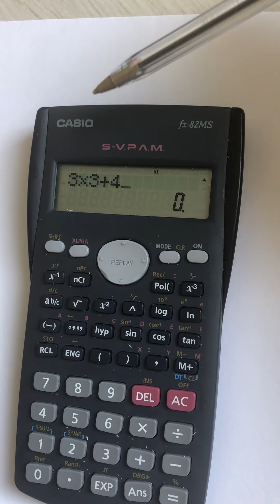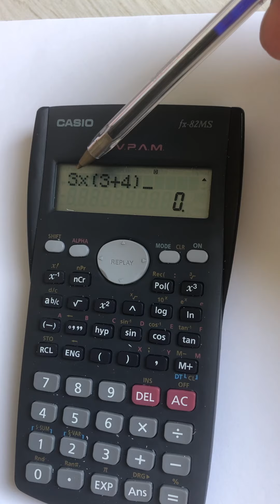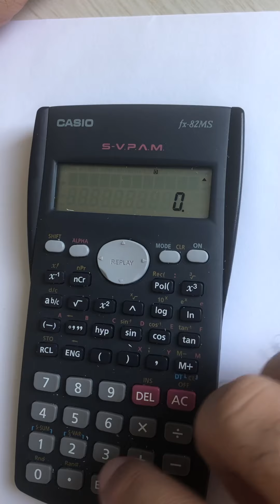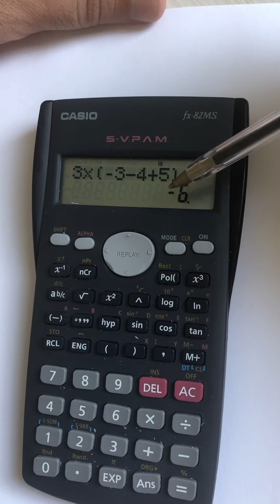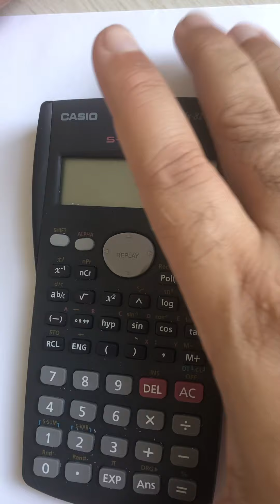Operações básicas #3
Caríssimos! Casio fx-82MS

  Dando continuidade à playlist , abordo neste vídeo:

  - Ligar e desligar
  - soma e subtração
  - multiplicação e divisão
  - uso de parênteses em operações
  - uso do sinal negativo
  - explico um pouco sobre o erro de Sintaxe (Syntax Error)

Link do vídeo 2 para quem perdeu !